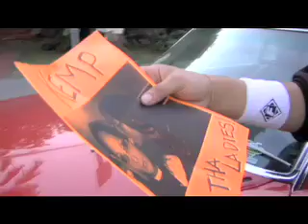"Family" Official Trailer 1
"Family" is the dramedy feature film centering on the lives of a group of closeted lesbian friends who make a pact to come out together within 30 days.

Written and Directed by Faith Trimel it stars, Leslie Gilliam, Fadhia Carmelle Marcelin, Mahogany Ratcliffe, Nikki Klecha, Mykee Selkin, Tarina Pouncy, Blanca Avalos, Adenrele Ojo, and more.